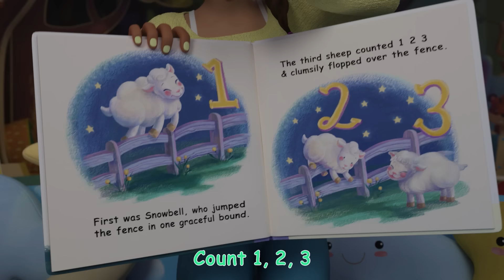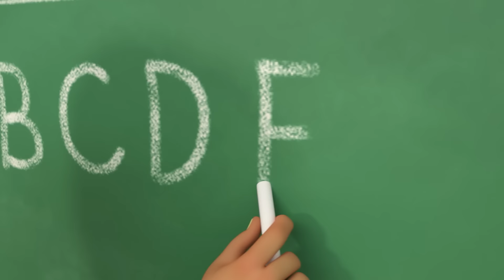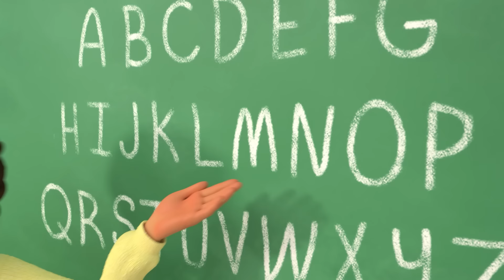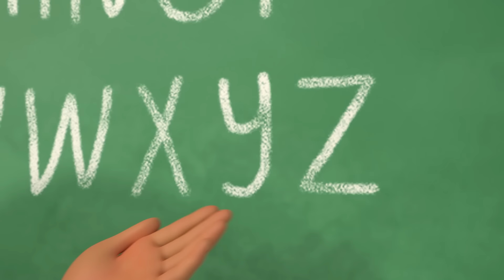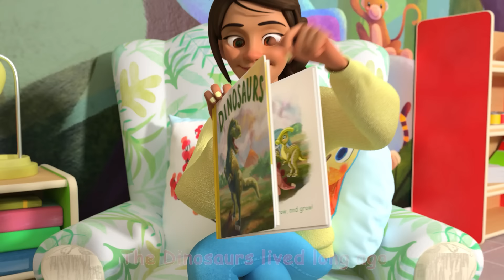Hide and Go Seek in the Snow (Jingle Bells) | CoComelon | Moonbug Kids - Winter Wonderland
JJ and the family are out to play a game of hide and seek in the snow! Can you find JJ? Sing along with the CoComelon family to your favourite holiday songs for kids 'Jingle Bells'

🍉Lyrics:
5,4,3,2,1
It’s time to have some fun
Get ready now to run
Because here we come!

Oh hide-and-seek, hide-and-seek
Up on tiptoes we all creep
Hide-and-seek, hide-and-seek
Trying not to make a peep!

Look there in the snow
Some ears and a nose
On your tiptoes go, go, GO!
It’s hide-and-seek, in the snow!

5,4,3,2,1
Because here we coooOOOME!

00:08 Hide and Go Seek in the Snow (Jingle Bells)
02:45 12 Days of Christmas
07:18 Winter Show & Tell
10:50 My Daddy Song
13:42 Nap Time Song
16:44 The ABC Song
20:14 First Day of School
23:04 John Jacob Jingleheimer Schmidt
25:51 Sea Animal Song
28:15 Pat A Cake V2
30:38 Traffic Safety Song
33:35 Looby Loo
36:06 The Lunch Song
39:11 Bingo V2 (Farm Version)
41:33 The Stretching and Exercise Song
43:56 My Body Song
48:13 Daisy Bell (Bicycle Built for Two)
50:37 Dinosaur Song
53:37 Taekwondo Song
56:44 Father and Sons Song